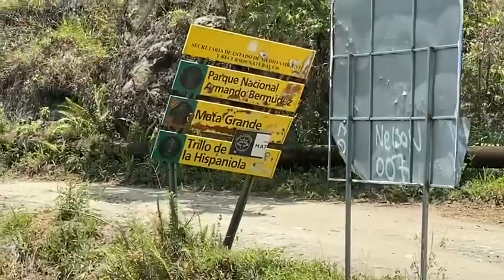Discover SAJOMA's BEST KEPT SECRET Río Bajo de Mata Grande!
El balneario de Paso Bajito, ubicado en Mata Grande, en San José de las Matas, es un verdadero tesoro escondido en la región montañosa de la República Dominicana. Este lugar es conocido por su naturaleza espectacular, con aguas cristalinas rodeadas de un paisaje verde exuberante que invita a la tranquilidad y la aventura.

San José de las Matas, también conocido como "SAJOMA," es un municipio famoso por sus paisajes montañosos, ríos y balnearios que atraen tanto a los lugareños como a visitantes que buscan un respiro del ajetreo de la ciudad. El balneario de Paso Bajito se destaca como una de las joyas menos conocidas pero más impresionantes de la región. Su ubicación remota hace que la experiencia sea aún más especial, ya que te permite disfrutar de la naturaleza prácticamente sin interferencias.

Al llegar a Paso Bajito, te encuentras con un río de aguas frescas que bajan de las montañas, creando pozas naturales perfectas para un refrescante baño. Las grandes rocas rodean las aguas, formando el escenario ideal para los amantes de la naturaleza. El agua es tan clara que puedes ver las piedras del fondo, y la vegetación densa a su alrededor proporciona sombra y una sensación de paz total.

Este es un lugar ideal para pasar el día con familia y amigos, con muchas áreas para relajarse y disfrutar de un picnic a orillas del río. El ambiente es muy auténtico, sin grandes instalaciones turísticas, lo cual mantiene el encanto rústico y natural del lugar. Además, el acceso a este balneario es una pequeña aventura en sí misma, ya que el camino serpentea por las montañas, regalándote vistas impresionantes de los valles y bosques circundantes.

Visitar el balneario de Paso Bajito es una experiencia que conecta directamente con la esencia de la naturaleza dominicana, y te deja recuerdos imborrables de la majestuosidad de sus paisajes y de la calma que se respira en sus aguas. Definitivamente, es una parada obligatoria si estás explorando San José de las Matas y quieres experimentar lo mejor de su belleza natural.